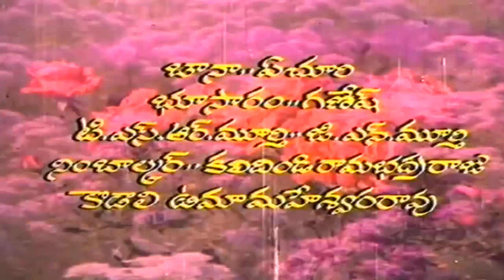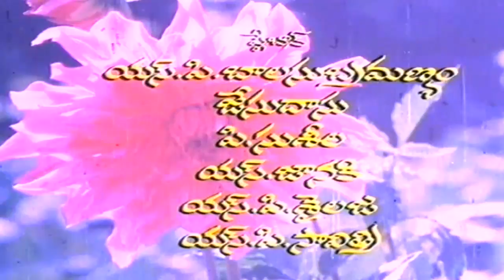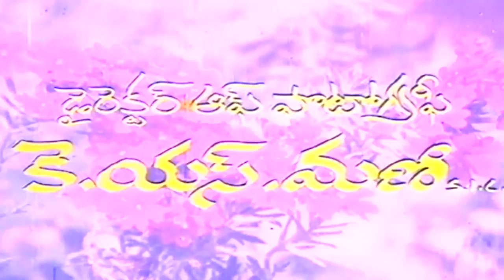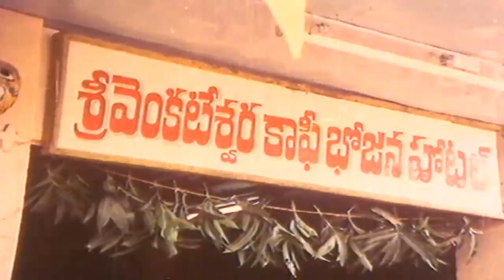Swayamvaram Telugu Full Movie | Shobhan Babu, Jayaprada | Telugu Superhit Movie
Watch Full Telugu Movie Swayamvaram (1982) Telugu Movie

Movie Name :- Swayamvaram (1982) Telugu Full Movie
Starring :- Sobhan Babu, Jayaprada, Rao Gopal Rao, Dasari Narayana Rao
Produced By :- D Rama Raju & D Vijaya Rama Raju